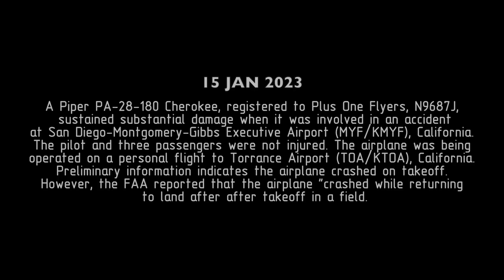Piper PA-28 Forced Landing and Crashed at Montgomery Field. REAL ATC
15 January 2023.
A Piper PA-28-180 Cherokee, registered to Plus One Flyers, N9687J,
 sustained substantial damage when it was involved in an accident
at San Diego-Montgomery-Gibbs Executive Airport (MYF/KMYF), California.
The pilot and three passengers were not injured. The airplane was being
operated on a personal flight to Torrance Airport (TOA/KTOA), California.
Preliminary information indicates the airplane crashed on takeoff.
However, the FAA reported that the airplane "crashed while returning
 to land after after takeoff in a field.